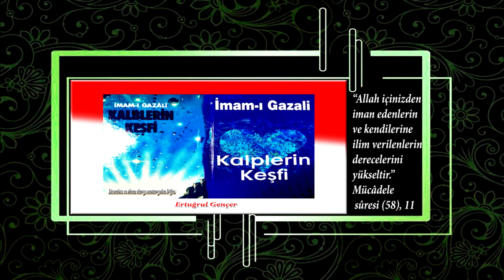İmam Gazali Kalplerin Keşfi 56-59 Kibrin kötülüğü,Tevazu ve Kanaatin fazileti,Dünyanın kötülüğü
“Münafığın alâmeti üçtür: Konuştuğunda yalan söyler, kendisine bir şey emanet
edildiğinde ihanet eder, söz verdiği zaman sözünde durmaz.”
(Buhârî, Vesâyâ, 8; Müslim, Îmân, 107)
Hz. Peygamber (s.a.s.) şöyle buyurdu: “Din samimiyettir.” “Kime karşı?” diye
sorulunca, “Allah’a, kitabına, Peygamberi’ne, Müslümanların yöneticilerine ve bütün
Müslümanlara.” buyurdu.
(Müslim, Îmân, 95)